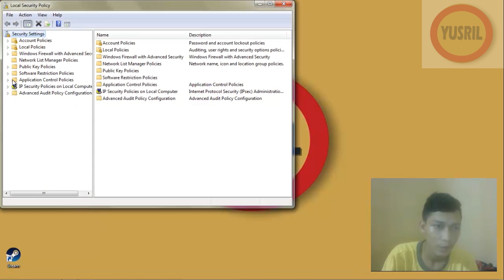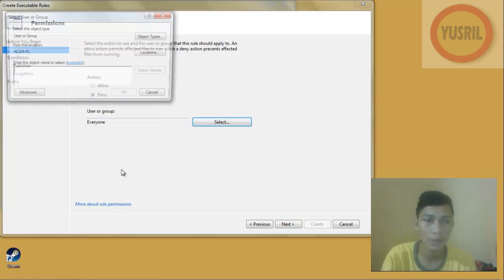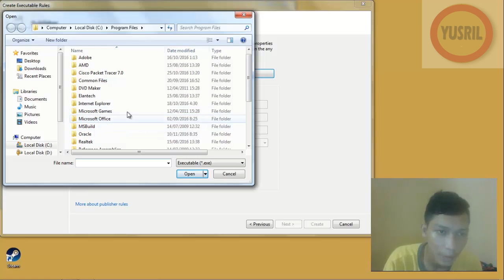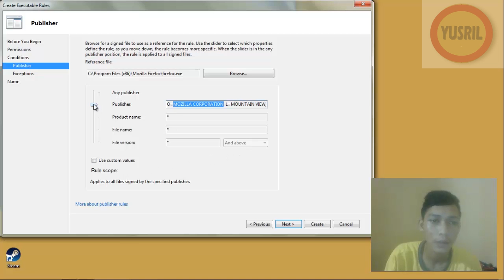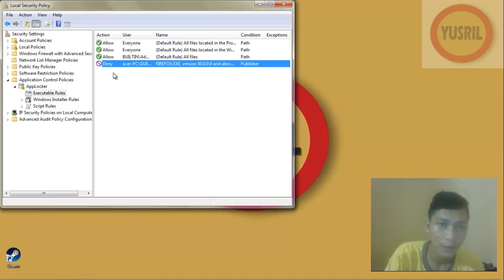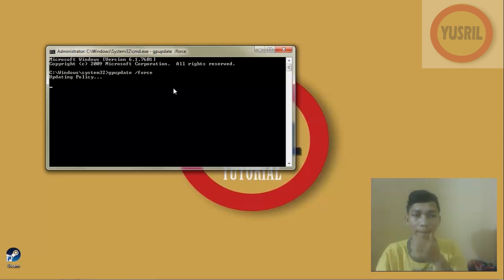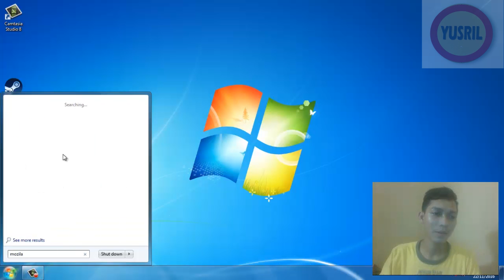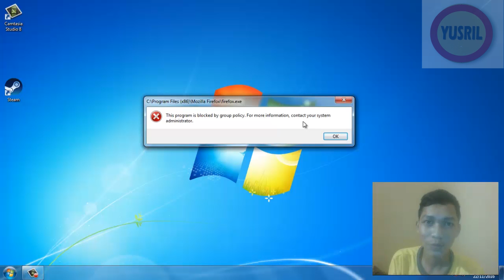Tutorial Applocker #8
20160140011_A_ Yusril Ihza Mahendra_Tugas 9